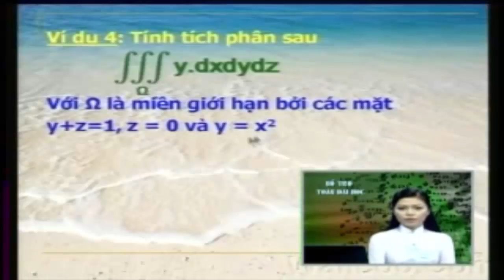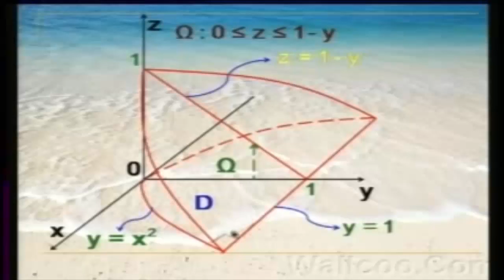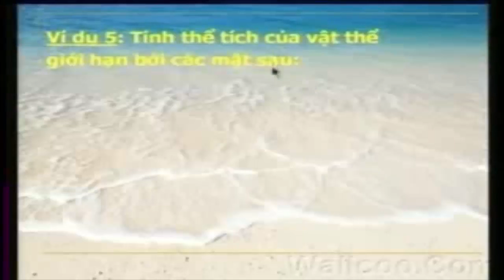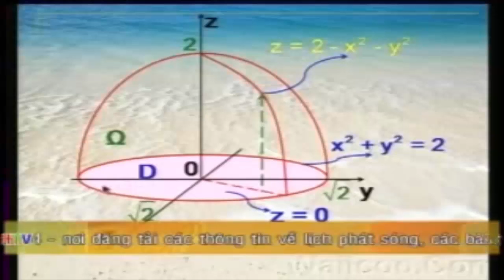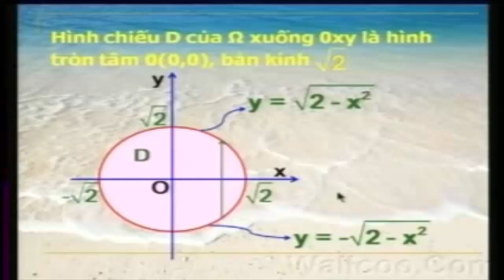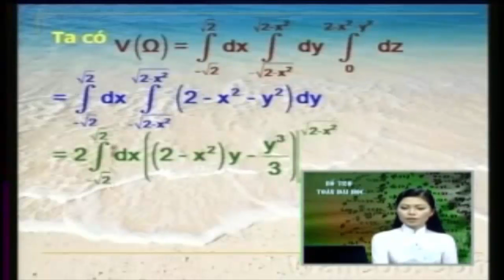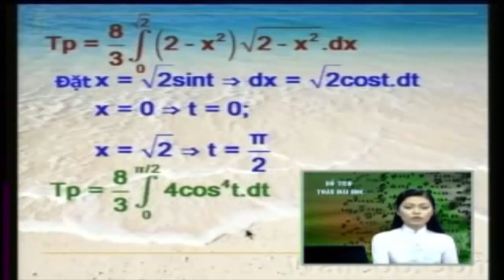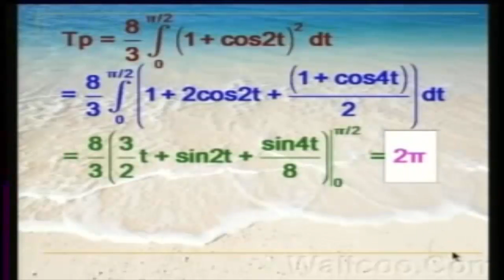Tích phân bội ba trong tọa độ Descartes | Toán cao cấp Tích Phân Bội - Tích phân bội 3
Tích phân bội ba trong tọa độ Descartes, cách tính tích phân bội 3